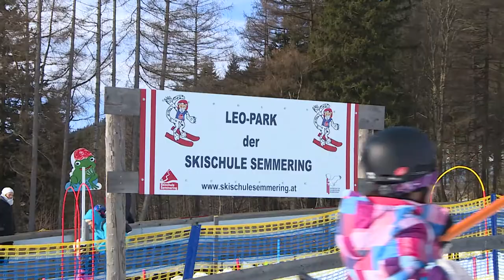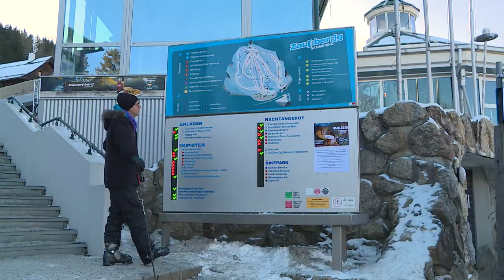2020.01 beim Feicht Show 123 Semmering Zauberberg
In der beim Feicht Show stellt Moderator Oliver Feicht dieses Mal das Skigebiet am Semmering vor.